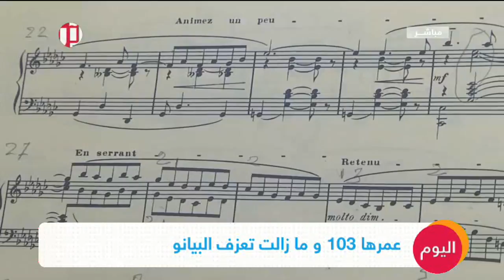عمرها 103 اعوام وما زالت تعزف البيانو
شاهد آيضا:
قيادي بعثي يفضح تاريخ آل الأسد!؟
عالم من البيانو ستجدهُ في استقبالك إذا قررت زيارةَ منزلِ عازفة البيانو الفرنسية كوليت ماز، السيدة الباريسية التي دخلت عامها الثالث بعد المئة، وتمتلكُ في منزلها ثلاثَ آلات بيانو تعزفُ عليها ببراعةٍ رغمَ كبرِ سنها.
هذه السيدة الباريسية التي يربو عمرها على 103 أعوام، تمتلكُ في ردهةِ منزلها آلة بيانو وآخر في غرفةِ معيشتها وثالثاً في غرفةِ الطعام.
ماز التي ولدت في العام الذي شهد قيام الحرب العالمية الأولى عام 1914، بدأت عزف البيانو وهي طفلة في الرابعة، أي منذ نحو قرن من الزمان.